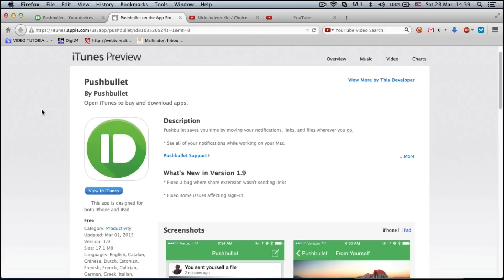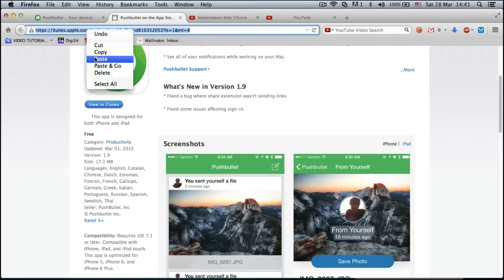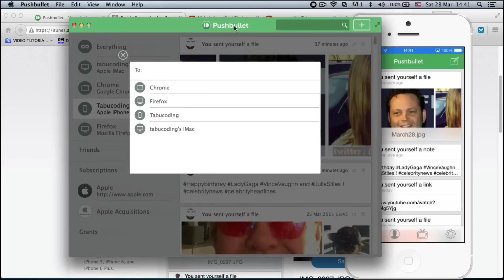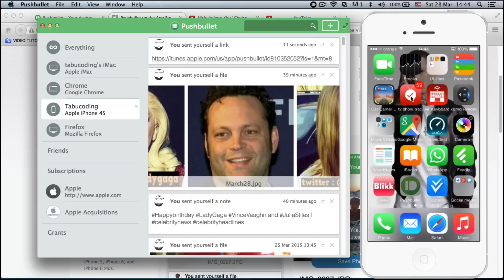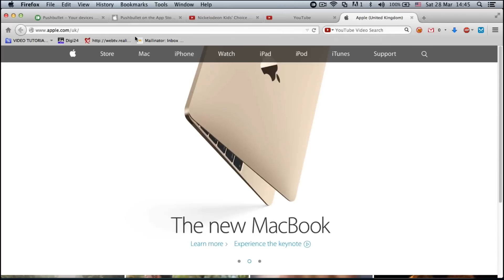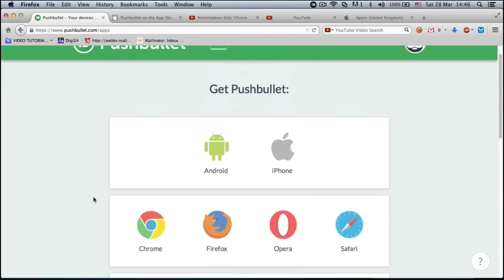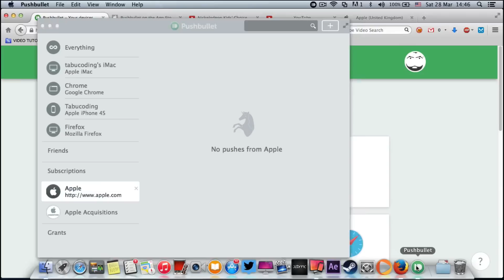Pushbullet - How to share files between devices| iOS 8 App review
In this video I will show you how to share files between two Apple devices. The app is not restricted only to Apple. See the video for full details.

App details :
Price : Free
Category: Productivity
Updated: Mar 01, 2015
Version: 1.9
Size: 17.1 MB
Compatibility: Requires iOS 7.1 or later. Compatible with iPhone,
iPad, and iPod touch. This app is optimized for iPhone 5, iPhone 6, and iPhone 6 Plus.